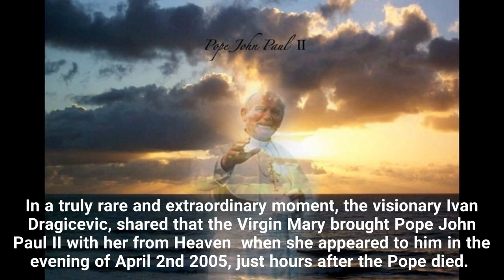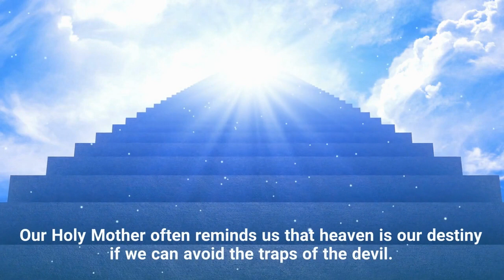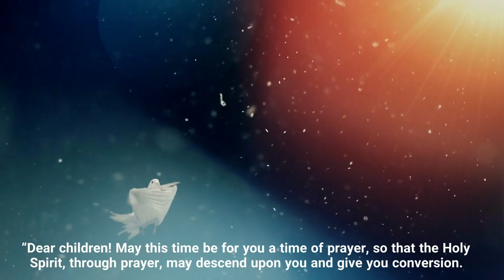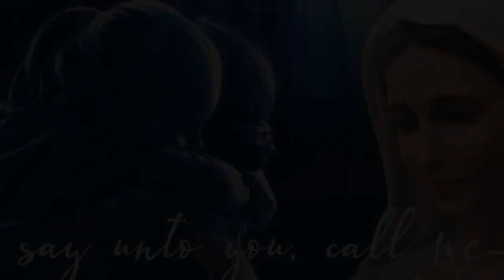Medjugorje: Rare moment with Ivan. Mary brings John Paul II with her.THE REAL REASON GOD CREATED YOU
In a truly rare and extraordinary moment the visionary Ivan Dragicevic, shared that the Virgin Mary brought Pope John Paul II with her from Heaven when she appeared to him in the evening of April 2nd 2005, just hours after the Pope died.

Ivan related this at the time:
“When Mary appeared to me, I saw him by her side: the Pope was smiling, he looked young and was really happy. He was dressed in white and with a golden coat.
The Virgin Mary turned toward him, and the two, looking at each other, both smiled, an extraordinary, wonderful smile.
John Paul II was ecstatic as he watched her and Our Lady said to me: “My dear son is here with me.” “He did not add anything but his face was radiant like that of the Pope who was next to her and kept on looking at her face.”
Our Holy Mother often reminds us that heaven is our destiny if we can avoid the traps of the devil. She reminds us that her Son exists and that we are called to holiness like John Paull II and that we are created for heaven
On August 2, 2010 - Our Lady gave Mirjana a specific message which implores us to understand, in our, hearts that Jesus truly exits in heaven.